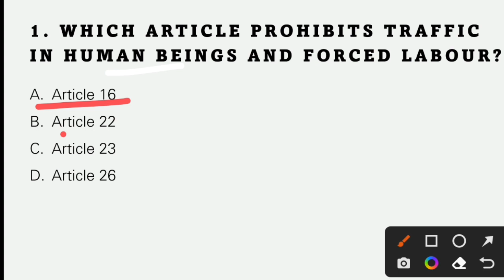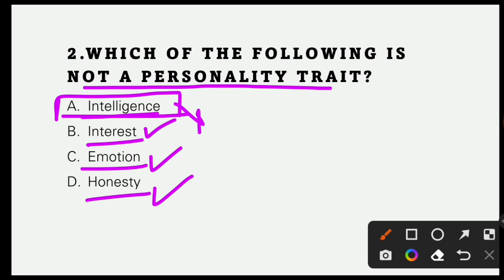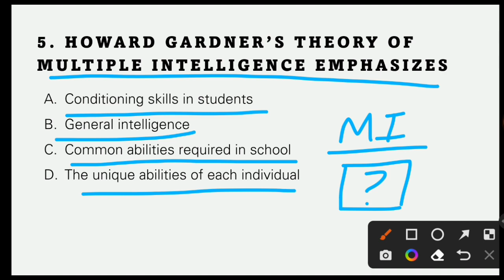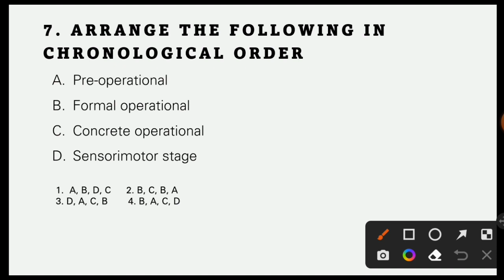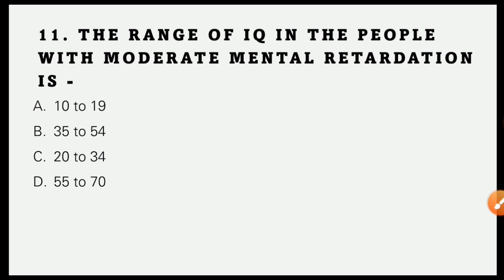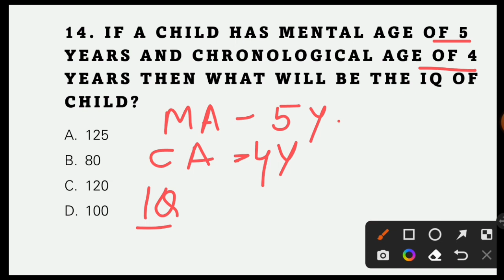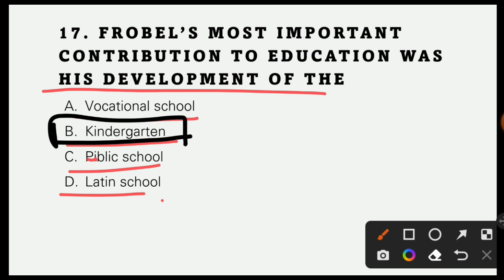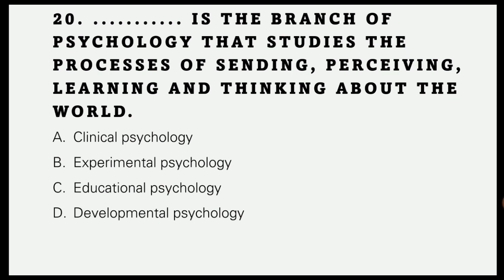HP TET / TGT PREPARATION 2023 | Child Psychology and Development | Part 8 | The Vani Classes